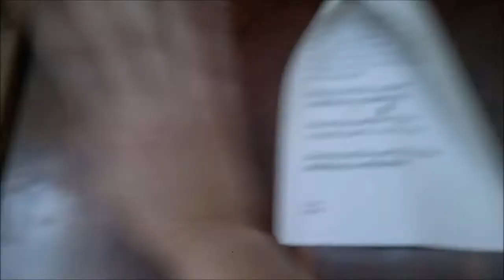ENTREGANDO AS CHAVES DO APARTAMENTO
Olá galera tudo bem ?
Pense no perrengue pra sair dessa imobiliária 😅 Estamos aqui dando umas dicas e contando nossa experiência, vem com a gente 😉